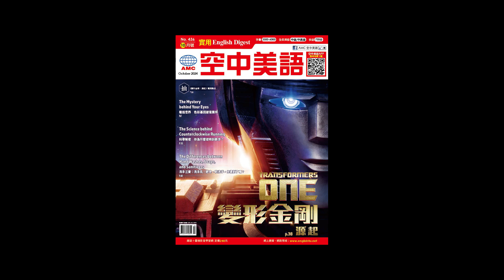20241030 Unit16-3【唐吉訶德的奇葩冒險：搞笑背後的人生哲理】課文講解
空中美語鐵粉召集令 活動任務開跑！